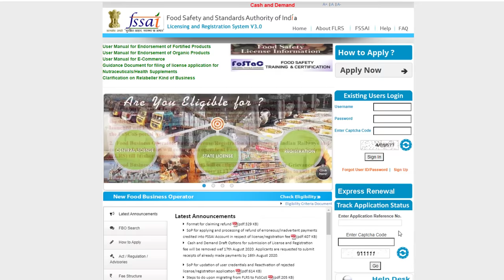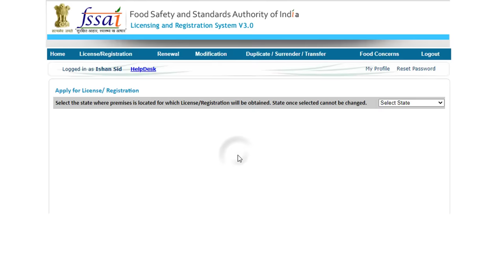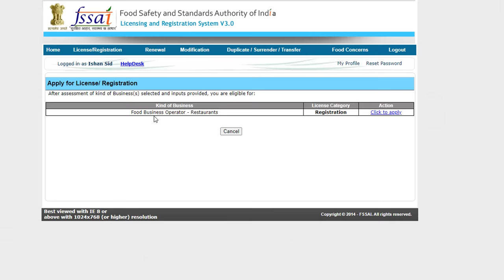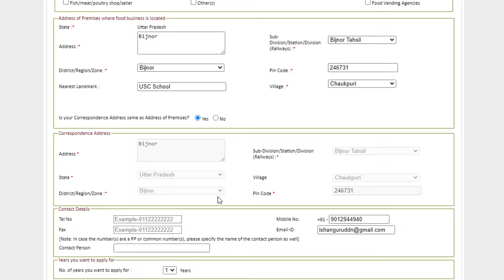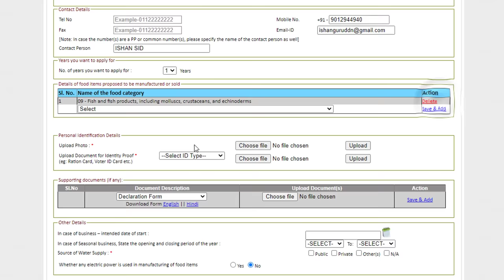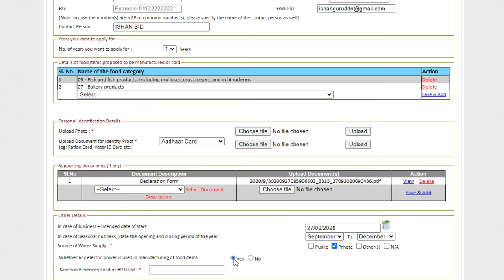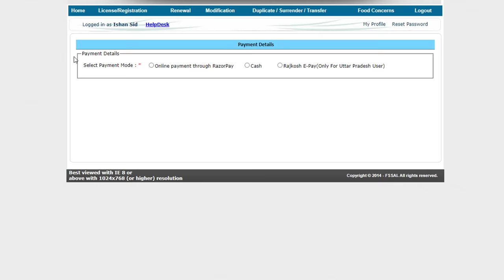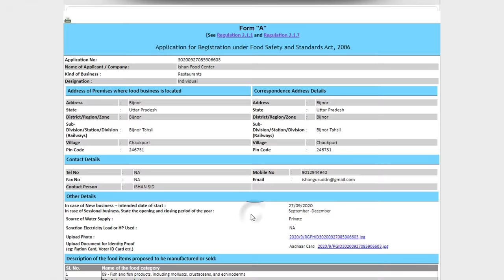fssai licence registration - food licence kaise banaye | fssai registration process in hindi | ishan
kisi bhi tarah ka food business karne ke liye fssai license lena mandatory hai. fssai means food safety and standard authority of india ek government body hai jo food licence jari karti hai. fssai licence registration online kar sakte hai.

fssai licence registration kaise kare, fssai registration process in hindi, food license kaise banaye, how to get fssai licence online ye sab is video me janege.

Food Safety and Standards Authority of India is an autonomous body established under the Ministry of Health & Family Welfare, Government of India. The FSSAI has been established under the Food Safety and Standards Act, 2006, which is a consolidating statute related to food safety and regulation in India

tags for reference: fssai,fssai licence registration,fssai registration process,how to get fssai license in hindi,how to get fssai license,fssai licence kaise le,fssai licence registration kaise kare,fssai licence download kaise kare,food licence registration,food licence kaise banaye,food licence kaise apply kare,fssai registration kaise kare,food licence online process,food licence online apply,fssai licence online registration in hindi,fssai licence online apply,fssai license